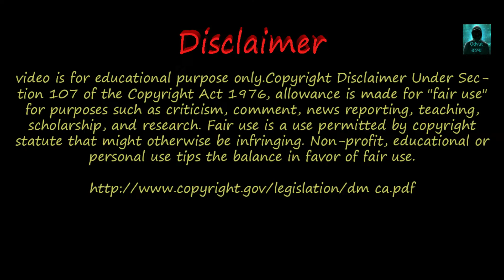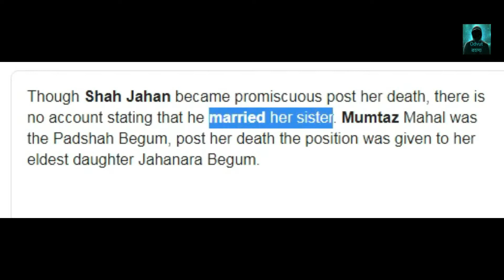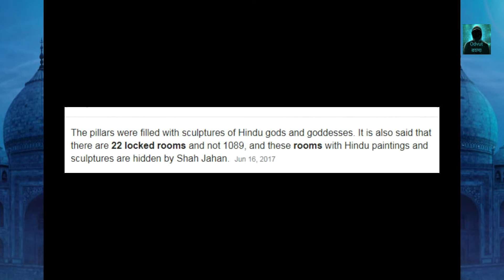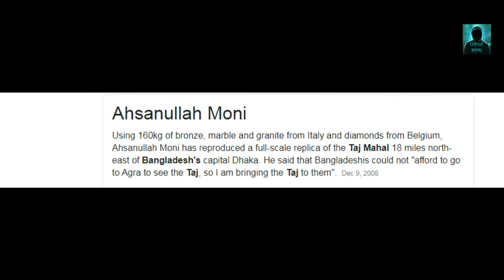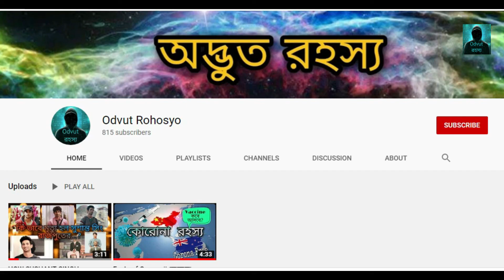Facts of Odvut Tajmahal || তাজমহলের কিছু গোপন রাহস্য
Now we will upload videos as soon as possible about Mysterious Subjects.